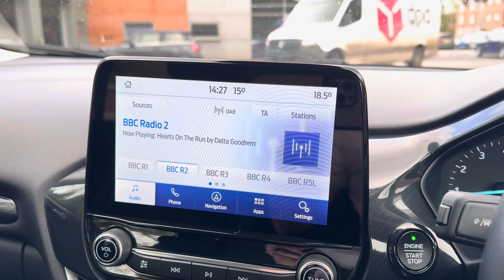Ford Puma 1.0T 125PS Ecoboost MHEV Titanium SUV Petrol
This Puma has had 1 Private Owner from new, First Service completed by Burns Garages and comes with an annual inspection in 2025 and an annual service in 2026. Features include Push Button Starter, 4x Electric Windows, Air Conditioning, Quickclear Windscreen, Front Fog Lights, Electric Door Mirrors, ABS Braking, Stop/Start Technology. Balance of Ford 3 Year Warranty and complete with 12 Months recovery.